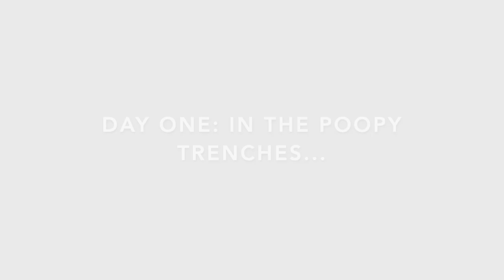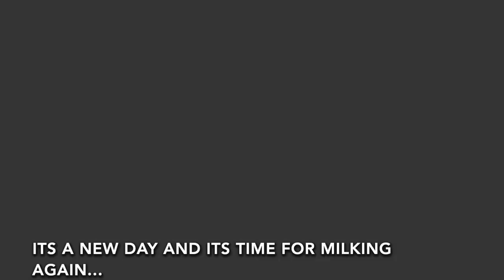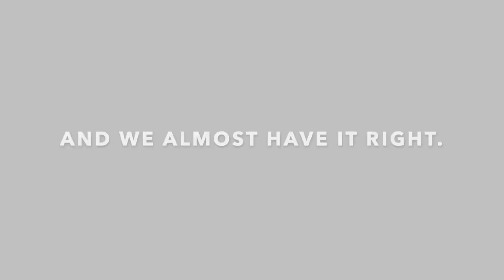Is The Milk Worth the Squeeze? Family Milk Cow Trials and Triumphs.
Our Family Milk Cow Patty is making sure we earn our daily milk...And sometimes it has us wondering if its all worth while.

Thank you all for following our Family as we learn to raise our own food and make our homestead the best it can be!

🌻 Hoss Tools is hands down the best place to get Garden seeds and Tools Use our Code "4kids21" to get FREE GIANT SUNFLOWER SEEDS!
🎧 Sign up for Audible! The easiest way to listen to books and podcasts while you do chores 😊

Guerilla cart
Flat Free (orange) Cart Tires
Cement tray

🥚 🐥 Our Brinsea incubator

🌻 Garden Stuff:
Organic soil
Colored Cups
Grow lights

🎥   Equipment We Use to Edit and Video:
Mac book
Canon M50 camera
Rode mic

                                                    🐐 🐓 🐥 🌻  ABOUT US  🌽 🐏 🦆 🐷
We have 4 kids and a 5 acre farm here in Northern California.  We have made a commitment to learning how to raise our own food, as fast as we can, in the most fun way possible. This is a journey of us learning how to provide more for ourselves.